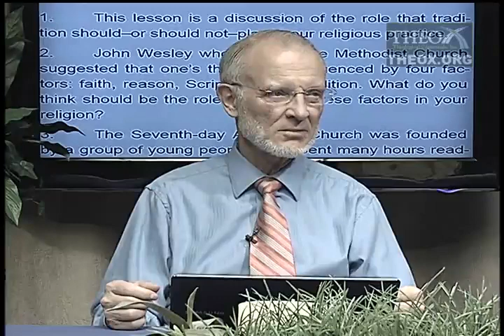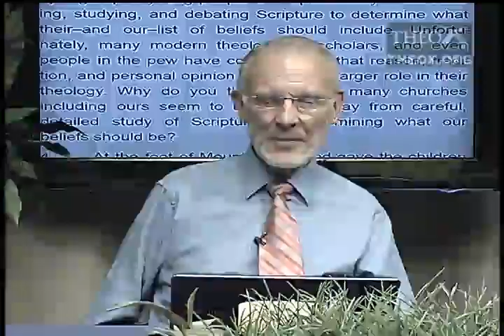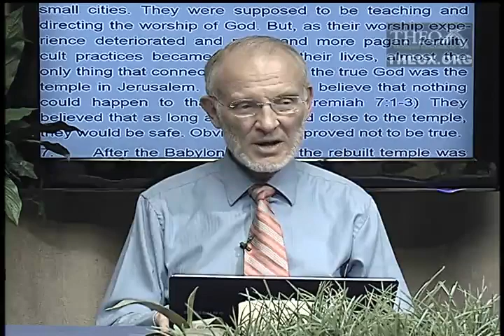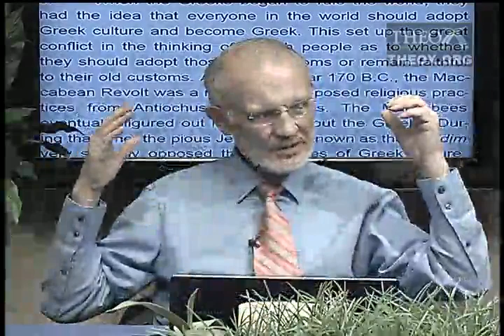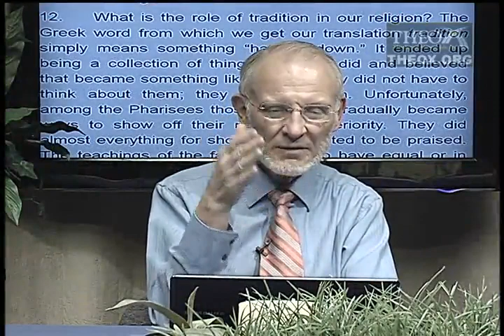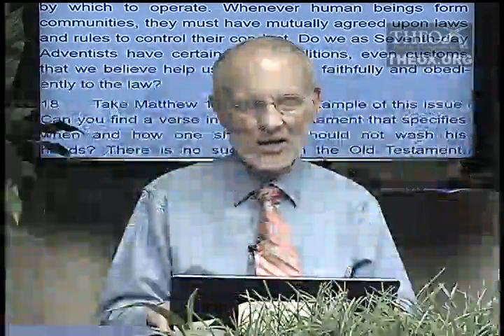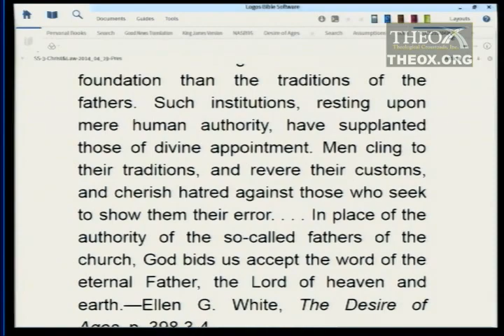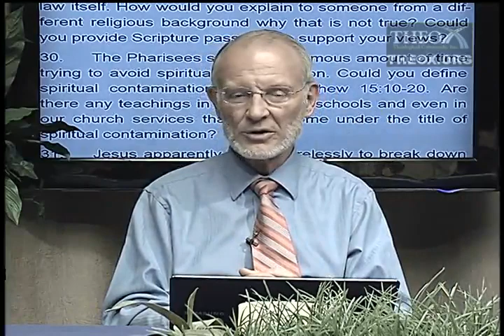3. Christ and Religious Tradition (April 19) Ken Hart Sabbath School 2014 Q2 L3 "Christ and His Law"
3. Christ and Religious Tradition (April 19)

2014 2nd quarter (April, May, June) topic: "Christ and His Law" (Ken Hart's Sabbath School class in Loma Linda, California, which is based upon the adult Seventh-day Adventist Bible study lesson guide and is broadcast on LLBN as "A Look Ahead".)